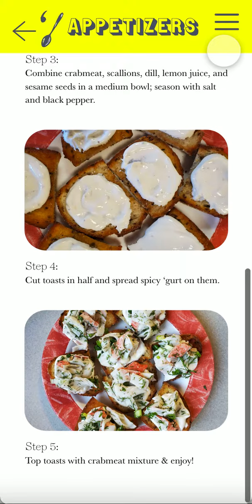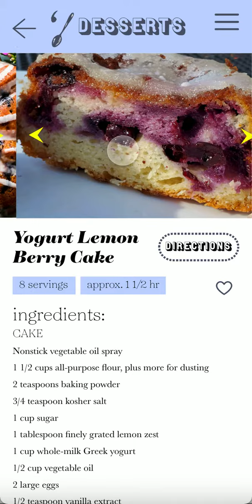'gurt - app version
'gurt - cooking app XD prototype